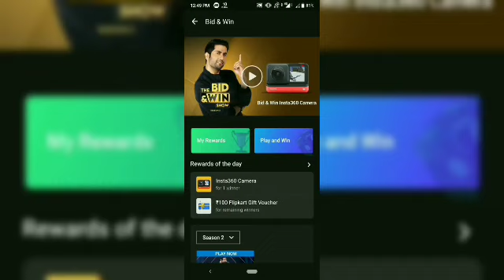Flipkart Bid and Win Answer Today ! Win HP WiFi Color Printer ! 28 April 2021 ! Ep-22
Flipkart Bid and Win Answer Today ! Win Gift voucher & HP WiFi Color Printer ! 28 April 2021.Episode-22

Not Confirm , only Prediction
No answers possible For this contest. We have to think of a Unique bid That no one Else might go for. And We have to keep that value to ourselves, as a secret.

The value which was opted For By less no of people will win. If two or more bid value have equal bids,than the smaller Bid value will win.

Topics covered.

Flipkart Bid and Win Answer Today ! Win Gift vouchers and HP DeskJet Color Printer ! 28 April 2021

How to play flipkart bid and win Quiz answer today.
Flipkart the bid and win Answer
 Flipkart Bid and Win today answer
 The bid and win Flipkart today answer
today bid and win Answer
 Flipkart the bid and win Quiz answer
 Flipkart Bid and Win 28 April 2021.